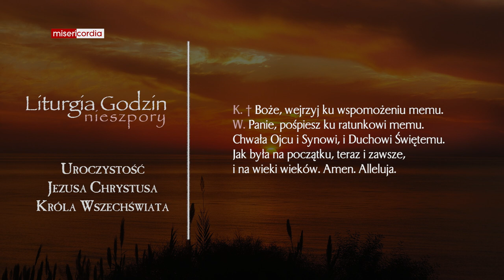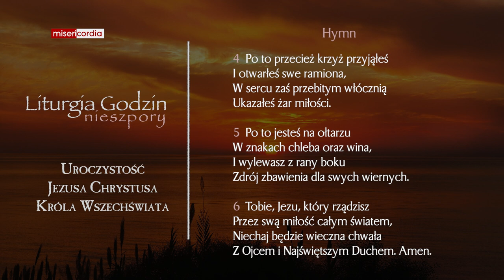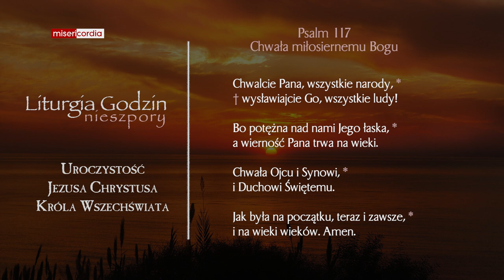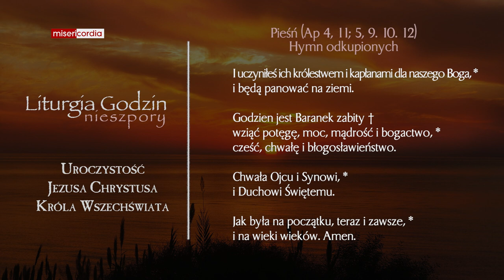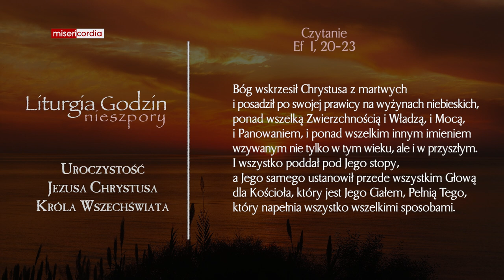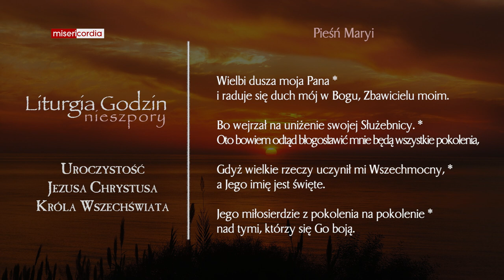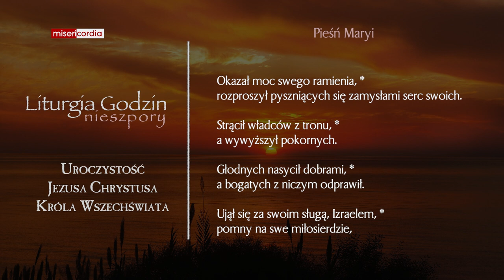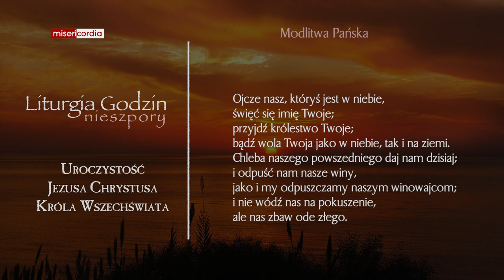Liturgia Godzin | I Nieszpory | Uroczystość Jezusa Chrystusa, Króla Wszechświata